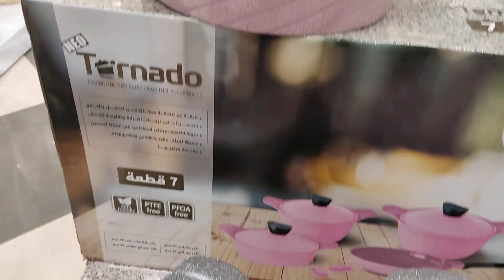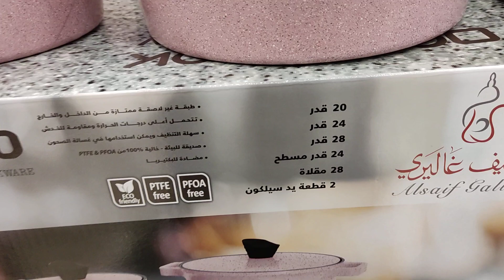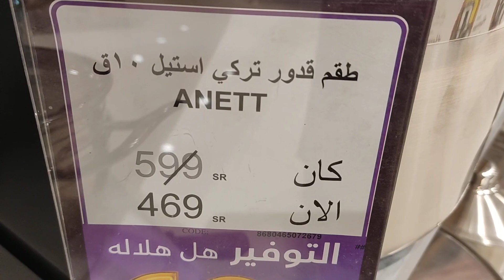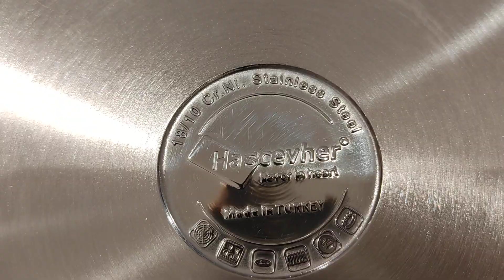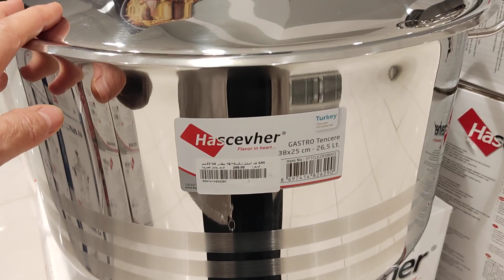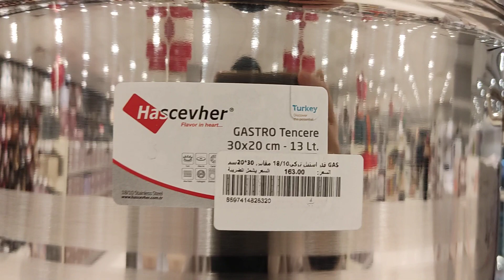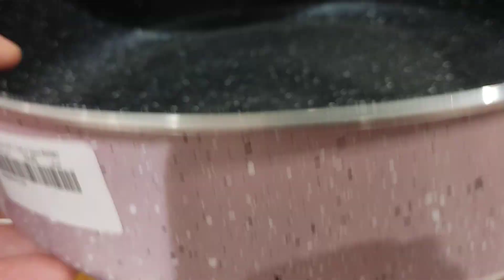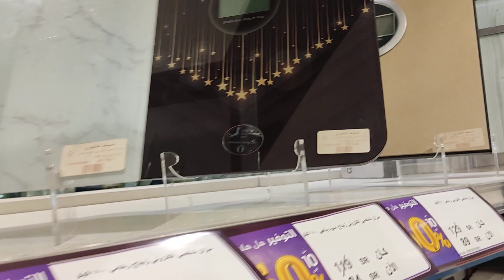السيف جاليري التوفير هل هلاله من10 /60%قسم الأواني المنزلية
السيف جاليري التوفير هل هلاله من10/60%
قسم الأواني المنزلية اطقم  قدور جرانيت كوري ٧ قطع
اطقم جرانيت كوري ٩قطع
اطقم قدور جرانيت فالز تركي ٩ قطع و ٨قطع
اطقم قدور استيل تركي متنوعة
قدور استيل تركي مقاسات وأحجام مفرد
اطقم قدور استيل صيني مستر كوك
في جميع فروع السيف جاليري والمتجر الالكتروني